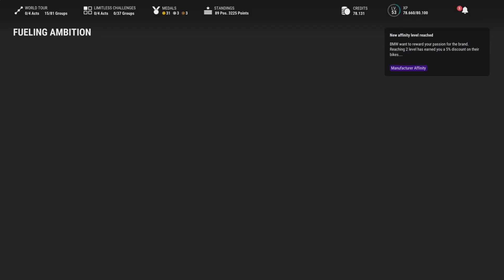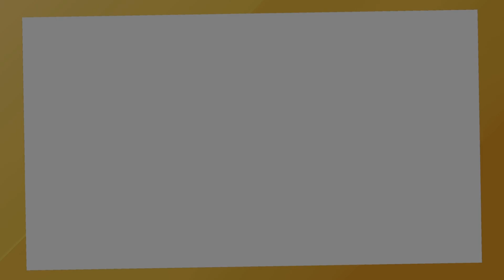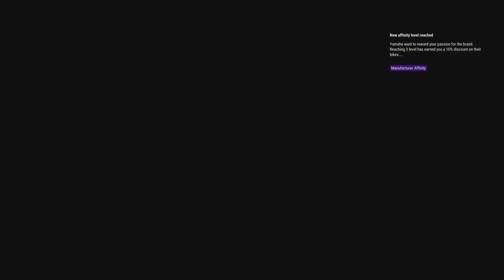Ride 5 part 9